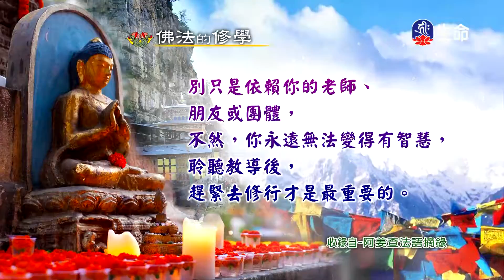瑞西貢佛塔(14)-4_彼岸慈航~緬甸弘法行_(lifetv_20200907_02:00)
彼岸慈航~緬甸弘法行_瑞西貢佛塔(14)。